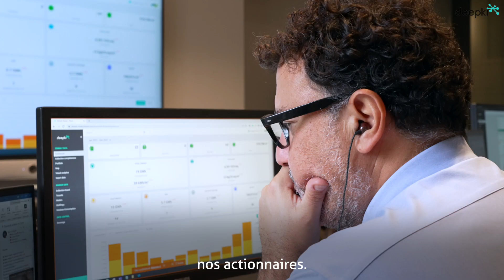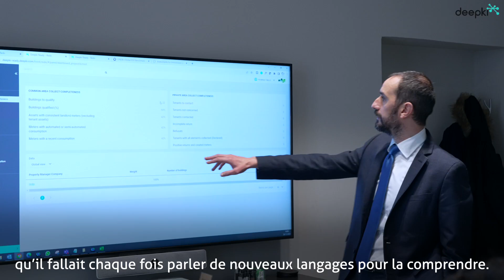REDO SGR & Deepki : Suivi de la performance et soumission au GRESB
Grâce au soutien de Deepki, REDO SGR a augmenté la couverture de ses données jusqu’à atteindre une couverture de 100% de la consommation d’énergie de ses actifs, ce qui représente une amélioration de 50% par rapport aux rapports de référence publiés par le GRESB.

Dans cette vidéo, Andrea Vecci, Impact, Sustainability and Communications Manager, Fabio Carlozzo, Chief Executive Officer, Paola Amadeo, Head of Sustainability and Communications, et Marco Gazzè, Head of Asset Management, de chez REDO SGR nous parlent de l’accélération de la transition environnementale du secteur de l’immobilier grâce aux données et à la technologie de pointe.

Pour en savoir plus sur le travail de Deepki avec REDO SGR, visitez

Accélérer la transition environnementale du secteur immobilier grâce aux données et à la technologie